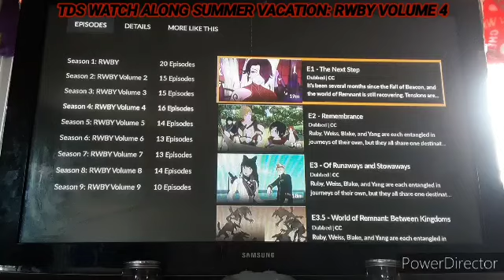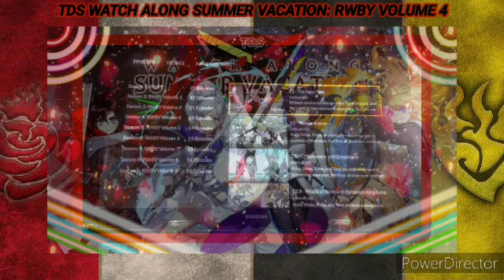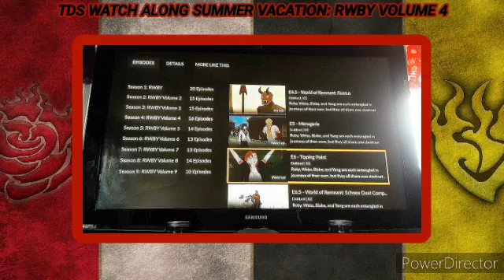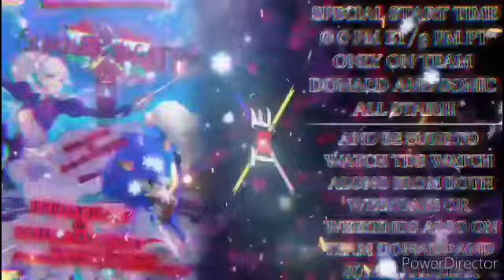TDS Watch Along Summer Vacation: RWBY Volume 4 Episodes 1-6 (Reaction)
This is the main event of TDS Watch Along: Summer Vacation for starting off RWBY Volume 4 with the first six episodes

Tomorrow. Closing down with the last 6 episodes on the final stop before Summer Vacation